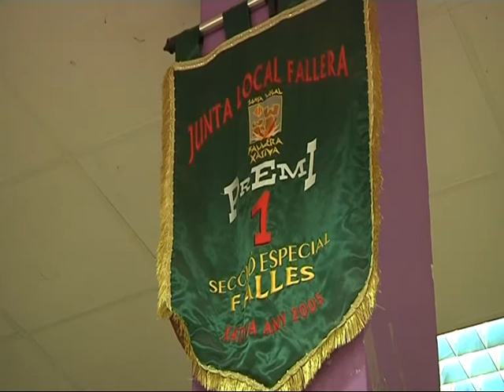MK Localia - Entrevista falla Selgas Tovar Xàtiva 2016